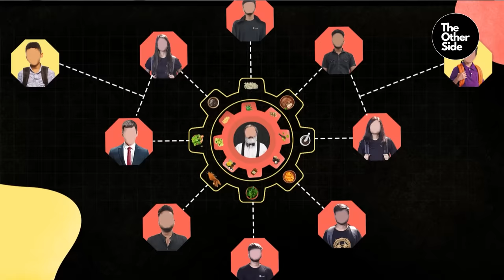Healthcare in India is broken. Let's fix it. TheLiverDoc aka Dr. Abby Philips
Why is there so much misinformation around health?
What's broken in health care in India? How can it be fixed?

Timestamp

0:00 Sneak-Peek
1:39 Introduction
3:22 Disappointment and Persistence in Medical Journey
19:31 Understanding of the importance of humanity in medicine
24:15 Overwhelming Cases in ICUs
26:10 Becoming a Complete Doctor through Continuous Learning
28:18 Work-Life Balance and Priorities
37:30 Coping Mechanisms of Depression
46:00 Patient Care
48:26 Doctors' Unhealthy Lifestyles
56:43 Pseudoscientific principles lacking standardization
01:13:31 The challenges of managing alcohol-related liver diseases
01:17:50 Gut bacteria and their importance
01:19:13 Increased survival rate with stool transplant
01:22:45 The importance of good clinical training and mentorship
01:27:23 Ethical medical practice and financial sustainability
01:32:28 Time to Educate Population on Science
01:37:02 Weak Scientific Temperament in India
01:42:47 Homeopathy and Post-Hoc Fallacy
01:47:40 Addressing the Issue of Misleading Hope in Medical Treatments
01:55:29 Addressing the Infodemic and Misinformation Epidemic
02:07:30 PubMed is not the benchmark
2:13:32 Role of AI in Healthcare
2:19:45 Miscommunication leading to violence against doctors
02:28:54 Alcohol's Adverse Effects on Health
02:30:36 Potential Benefits of Coffee
02:33:08 Artificial Sweeteners' Safety
02:38:10 Chronology of Eating and Its Effectiveness
02:40:09 The Importance of Following a Balanced Diet
02:42:35 Individualized Protein Requirements and Understanding Metabolism
02:49:36 Higher Protein Requirements for Individuals with Liver Diseases
02:50:48 Defining a Balanced Diet
02:52:23 Crash Diets vs. Steady Weight Loss
02:58:04 Potential Dangers of Misinformation in the Wellness Industry
03:11:02 Health Checkups for the Average Person
03:14:20 Stress Relief: Gaming, Music, and Movies
03:18:46 Life-Changing Car Crash Experience
03:32:57 Exciting Projects on the Horizon
03:33:24 Conclusion

This has been at the top of my mind for a long time and the reason to have this podcast with Dr Abby Philips.

Dr. Abby Philips is a specialist in Hepatology and Liver Transplant. He did his MBBS, MD & DM and is the president's gold medal winner for academic excellence.
He has 200+ research papers published to him.

But there is an interesting other side of him.
He is known as TheLiverDoc on Twitter for his work as a crusader against all sorts of misinformation on health and pseudoscience.
He is a father of three an avid gamer and a graphic novel enthusiast🙂 Follow his work on Twitter

There is a lot we discussed:
- The reason to be Liver Doc on Twitter. You know what I mean🙂
- How that happened and why it remains important.
- The universe of quackery & pseudoscience in nutrition, health & fitness.
- Healthcare landscape in India. How modern, alternative & integrative medicine works.
- Business of health and patient care.
- Debunking myths around supplements & nutraceuticals.
- Do's & Don'ts for individuals to create their own health protocols.
- Alcohol, Coffee, Artificial sweetener, Intermittent fasting, Proteins, Carbs, multivitamins, and much more.
- Life of a doctor beyond medical practice.

I've to say this upfront. This conversation is not to prove anything good or bad.
But to establish some tools and frameworks that everyone can use to create their own guardrail for health.

This is a 3hr+ podcast. I don't expect you to listen or watch it in one go. Maybe you should not. But when you finish, do make an attempt to relay your thoughts to improve the scientific temperament of people around us. That will improve their understanding of health.

There is a lot to takeaways from this conversation and I hope this is useful to you.
Links to the full podcast